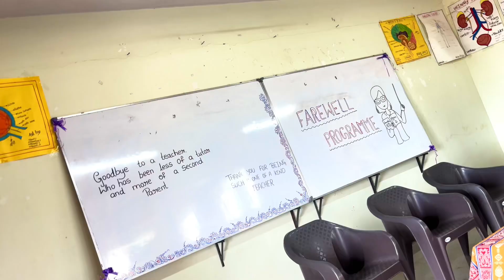Chemistry Lecturer Farewell